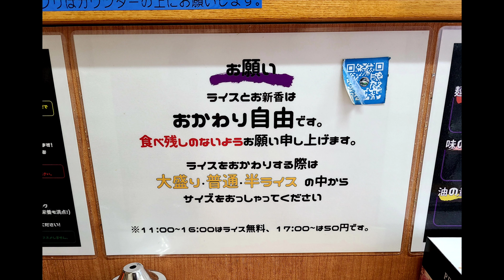埼玉県 さいたま市大宮区 麺家 紫極 家系ラーメン ラーメン 瓶ビール ビール 昼呑み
実は今日(2021年2月12日)の目当ては北浦和の丸新だったのだが、あいにくコロナで長期休業。

すぐに切り替えて、前から気になっていたラーメン屋に向かう。

麺家 紫極。

武道家に行った事が何度かあるのだが、ピリッとした店の雰囲気が家系らしくて気に入った、という印象が残っている。

16:00。
先客0後客1。
コロナの影響で今は20時まで通し営業に切り替えているようだ。

入ってすぐの券売機で以下のものをポチポチ。

・ラーメン(麺固)。
・海苔(トッピング)。
・ほうれん草(トッピング)。
・半ライス。
・瓶ビール(やっぱり呑むんか～い)。

居抜きだと思うのだが、店内はラーメン屋にしては綺麗に保たれている。

大きなももクロのポスターが嫌でも目に入る。
(店名は『王の居場所～』とか難しい事じゃなく、単純に高城れにファンなのかもしれないね(笑))。

先ずはビールだが、サービスツマミが付く。
グラスもビールも冷え冷え。
ぷはーっ。
旨い！

続いて半ライス、ラーメンの順で着丼。

スープが随分と茶色い。
武道家のも茶色いほうだが、それを越える褐色具合。
鶏油は少な目。

飲んでみると先ずはそのトロみに驚く。
塩気が強いがスッと引く。
動物系の臭みはあまり感じない。

麺だが。
量はかなり少ない。
110～120くらいだろうか？
定番の短めの中太縮れで、加水はどちらかと言えば高め。
これならもうちょいヤワにして、弾力で食ったほうが良かったかもしれない。

具材は家系のド定番ばかり。
半ライスを付けたので海苔増しにしておいた。
いつも通り、ライスに黒胡椒を振って、スープに浸した海苔で巻いて食べる。
固めに炊かれたライスはこの食べ方がベストだと思う。

総じて。

接客は家系らしいキリッとしたところが心地良い。

ライスおかわりを聞いてきたり、
読みやすいポップをたくさん貼っていたり、
お客に寄り添った店だと感じた。